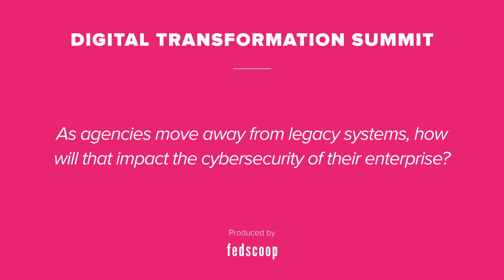Digital Transformation Summit — Steve Ridgeway Q2